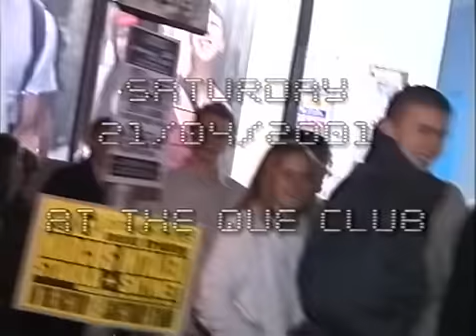Flashback 21/04/01 Que Club (1/6)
Flashback at the Que Club, Birmingham on 21/04/01